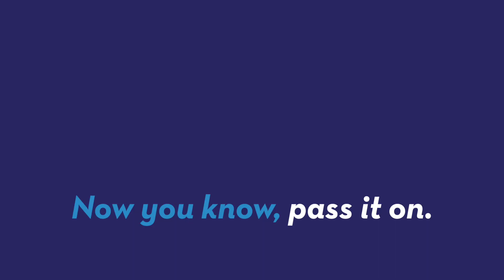Hunger Games theme park could be coming to Atlanta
The popular Hunger Games franchise may be the basis for new theme parks in China and Atlanta. Keri Lumm (@thekerilumm) reports.